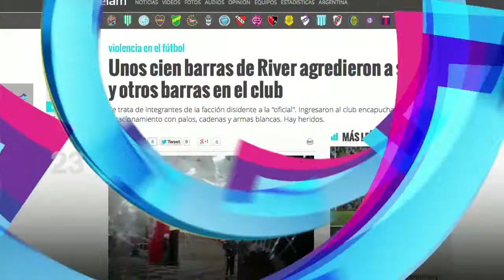Noticias en 60 segundos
Un resumen de lo más destacado del día